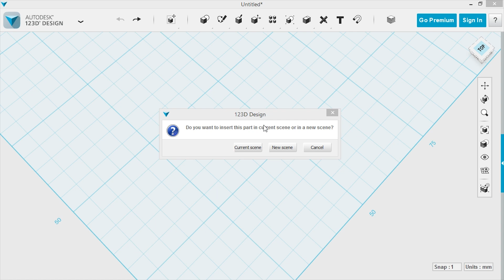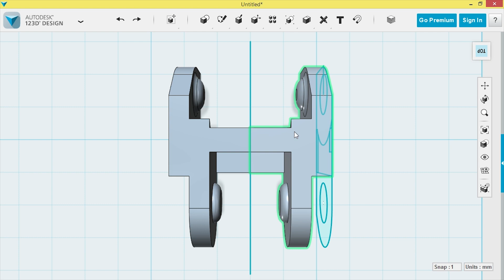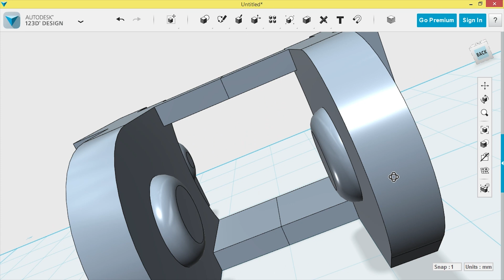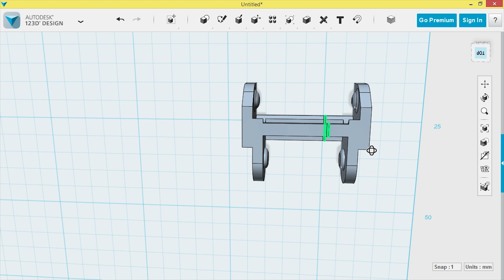Upgrade a Kit 3D Printer with a Cable Chain Carrier - Better Build Quality 3DBurn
I wasn't happy with the cables hanging from my new kit 3d printer, and thingiverse didn't have ones wide enough for my plugs. So, with a little autodesk 123d Design work, I fixed that right up :)

I use the XYZ Da Vinci 1.0 3DPrinter for all my 3dPrinting needs :) This model was 3dPrinted using ABS Filament on the Da Vinci 1.0.

Looking for some more 3D Printing Supplies?

★ ★ Filament Spool Holder / Rack ★ ★
Amazon (US)

★ ★ HatchBox Filament ★ ★
Amazon (US)

★ ★ XYZ 3D Printers ★ ★
Amazon (US)